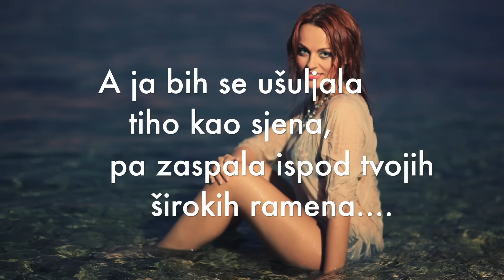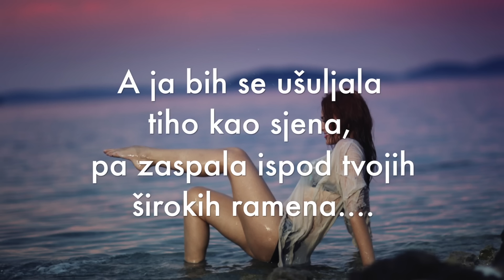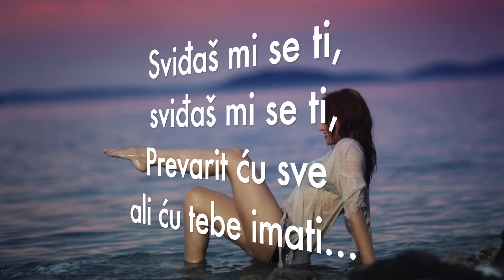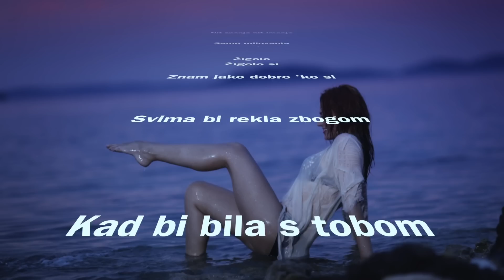Antonija Šola - Žigolo (lyrics)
Glazba , Branimir Mihaljević i Antonija Šola
Tekst; Antonija Šola
Produkcija i aranžman ; Branimir Mihaljević (Karpo media)
Fotografije u videu; Kristiana Lucca
Snimljeno na lokaciji; Šibenik, Brodarica
Šminka i styling ; Ana Gabelić
Asistent snimanja; Ivan Pilić
Kosa; BM studio , Blaženka Morić
Videozapis izradio; Dominik Žagmešter

ŽIGOLO

Čujem kako ti još uvijek kao momak živiš
Gubiš dane gubiš noći
Mene za to kriviš
A ja bih se ušuljala tiho kao sjena
Pa zaspala ispod tvojih širokih ramena

Pomog'o mi Bog
Mogu bilo kog imati
Al šta ću kad se meni sviđaš ti
Sviđaš mi se ti, sviđaš mi se ti
Prevarit' ću sve ali ću tebe imati ...

ŽIGOLO, ŽIGOLO SI
ZNAM JAKO DOBRO 'KO SI
NIT ZNANJA NIT IMANJA
SAMO MILOVANJA

ŽIGOLO , ŽIGOLO SI
SVIMA BI REKLA ZBOGOM
KAD BI BILA S TOBOM

ŽIGOLO.. ŽIGOLO...
PO ZVANJU SI ŽENSKAROŠ,
ŽIGOLO, ŽIGOLO,
ZA SRCA SI DŽEPAROŠ...

"A šta ću s tobom ". ;)

*ZABRANJENO KOPIRANJE VIDEOSPOTA I PJESME. SVAKA NEOVLAŠTENA KOPIJA BIT ĆE UKLONJENA*